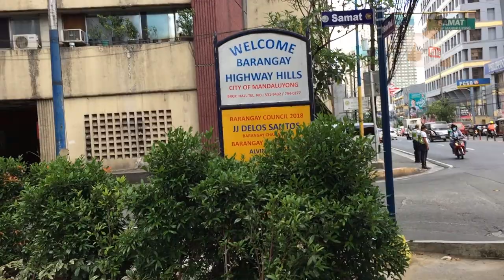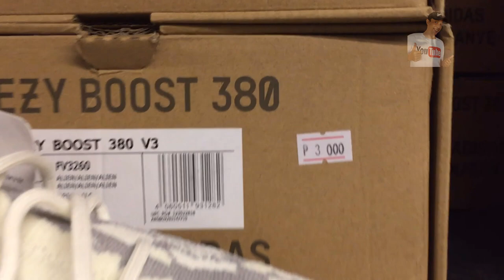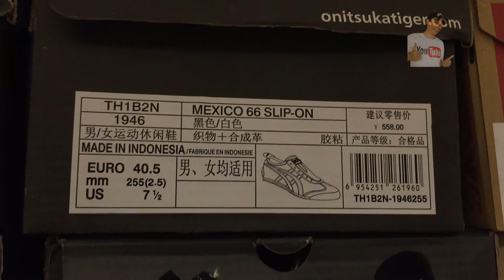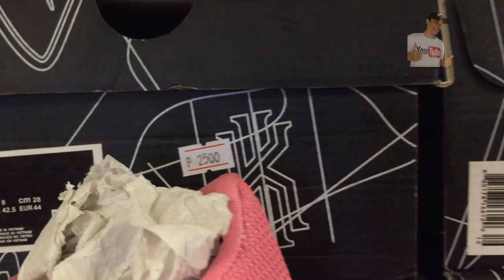EXTRA INCOME Murang Sapatos Secret Shop Shaw Blvd. Mandaluyong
Shoes are listed as 'UA' which stands for unauthorized authentic. Unauthorized authentic means that they were made in the same factory and with the same materials as the original product, but sold by someone other than the retail company.

Shop Name: Kicks Buffet
Shop Location: 11th Floor, Summit One Building, Shaw Blvd, Mandaluyong City. (Front of Petron Gas Station)

Gadgets Used:
Boya MM1 Mic: